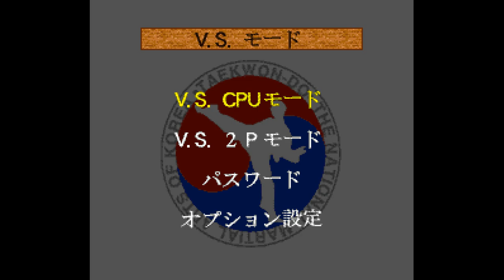Taekwon-Do (Jpn) (SNES) 🕹 MagnumGear VS JM100